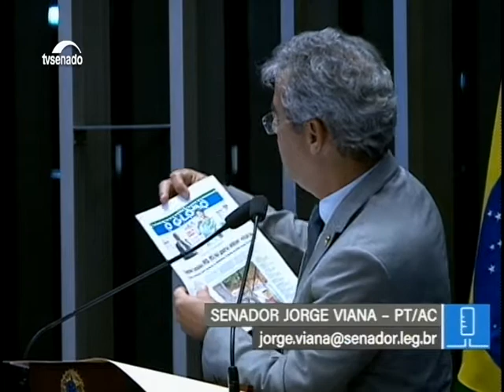Para Jorge Viana, medidas anunciadas pelo governo federal não têm interesse nacional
23/08/2017 - Plenário Discursos - Para Jorge Viana, medidas anunciadas pelo governo federal não têm interesse nacional